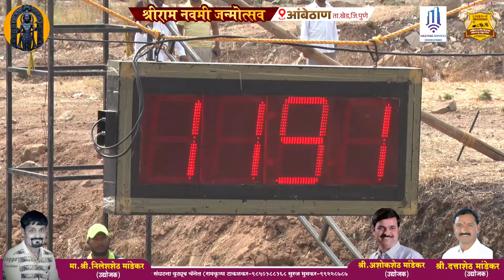श्रीराम नवमी जन्मोत्सव,आंबेठाण दत्तात्रेय भिमाजी लांडगे-देवांश कोकने-ओंकार राऊत ११.९१ मिली